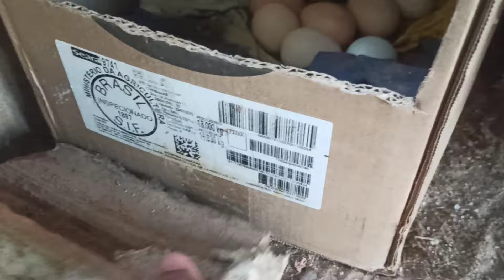🔴 Muitas mudanças vai acontecer na criação de galinhas caipira e + colhendo ovos 😯🐓🐔🥚😱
Olá meus amigos obrigado a vc que já é inscrito no nosso canal e vc que ainda não é aproveita e se inscreva-se e gente compartilha aí nosso canal para que vínhamos a crescer mais ainda é continuar sempre gravando vídeos bacanas pra vcs Obrigado tmj👍🙏🤠

E vc já assistiu o vídeo anterior? vão assistir 👍🏻

Meu whatsapp se alguém quiser ajudar em qualquer valor para ajudar cm a dispensa da criação é só chamar no zap 👉🏻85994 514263